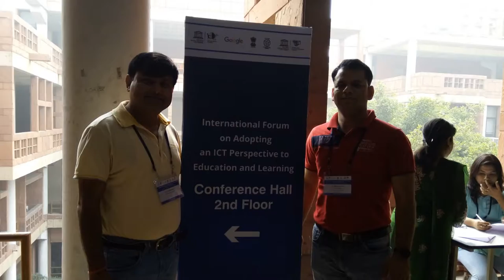ICT International conf day 3 Hands on session and retreat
The day was dedicated to ICT and where Open Educational Resources (OER) are teaching, learning or research materials that are in the public domain or that can be used under an intellectual property license that allows re-use or adaptation (e.g Creative Commons). The potential of opening up educational resources for use and adaptation by everyone, especially those in resource-poor environments, is a great opportunity to achieve quality education for all